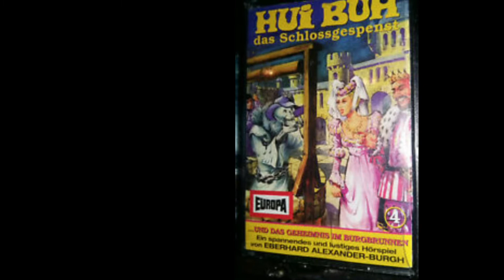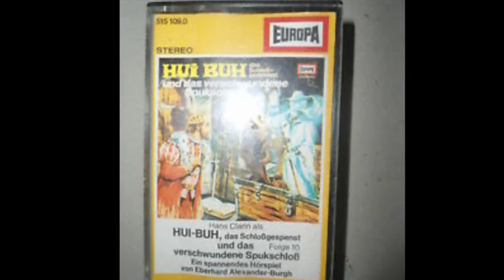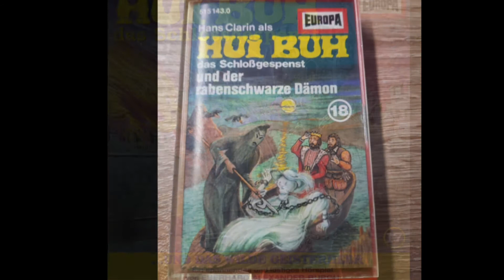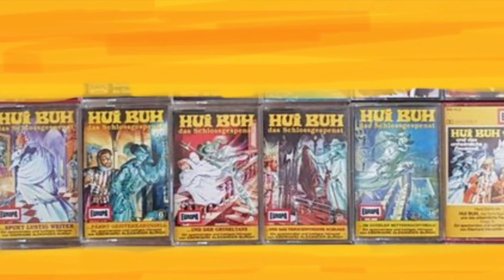Alle Originalen Hui Buh Hörspiel Kassetten MCs Folgen 1 bis 23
Alle Originalen Hörspiele von Hui Buh das Schlossgespenst, Folgen 1 bis 23 von Europa.
Hörspiele Komplett
Hörspiel Kassetten
MCs

Hörspiele